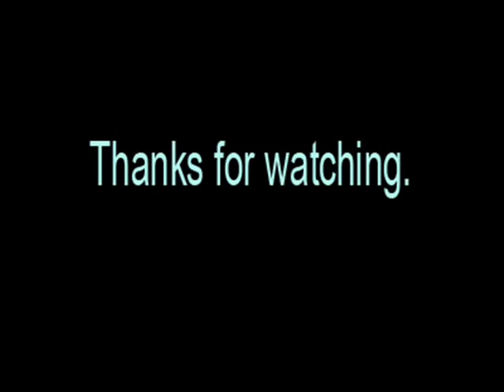Silvia Alonso / Almudena Lobo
To Silvia Alonso, PleasureIsAllMines, Effilcdar, Song2519, and fellow Almudena fans with love

The 2011 birthday video for Silvia was blocked worldwide due to the audio track.

Thank you for an evening of great fun and imagination, ladies.
Made without profit.  Photos from the internet and Song2519 (thanks, darling)